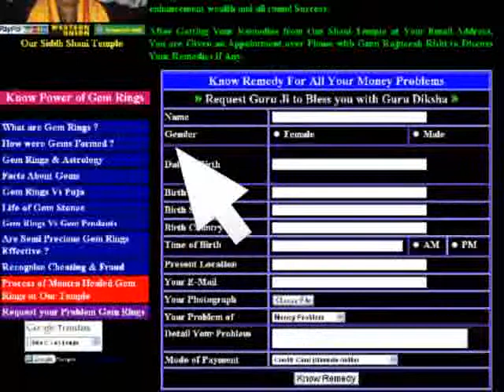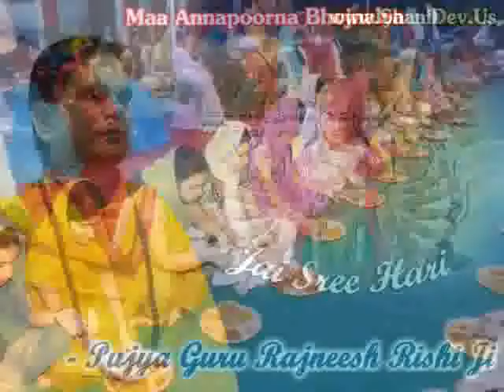Hare Krishna Chanting By Guru Maa Rokmani